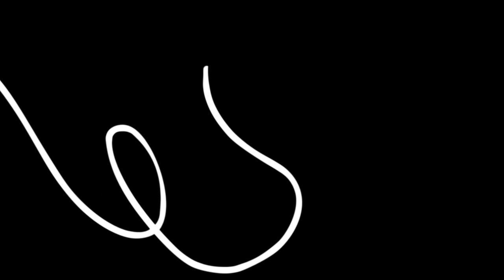The FUTURE of Indigenous Music in Canada | Alan Greyeyes | S3E21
This is Alan Greyeyes. He owns and operates the artist and project management firm Ogichidaa Arts, he produces the sākihiwē festival, and volunteers on the Board of Directors for the Polaris Music Prize, the Indigenous Steering Committee for the National Music Centre, and the Rap and Indigenous Category Committees for the JUNO Awards. He has 13 years of experience at Manitoba Music where he learned a lot of the skills required to do what he does. His time there was also monumental for developing his community as he continued his networking efforts. We even got to hear about the time that he got the chance to meet and talk to Susan Aglukark.

Episode theme: Where is the future of Indigenous Music going and where did it come from? In this conversation, we got to dive into the kinds of struggles that Indigenous artists are facing and how some of them are being addressed. If you are curious to learn more about how the Indigenous Music Community is thriving and how you can help support then this episode is for you!

Thank you for joining us, Alan! A big thank you to Prevail Media Group for producing Go Produce. Thank you FACTOR Canada for funding part of this initiative.

Do you want exclusive content? We have different tiers for membership set up with perks like exclusive content, mastermind sessions, and even access to our live guest interviews.